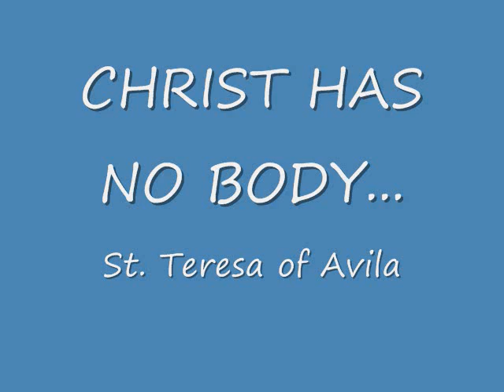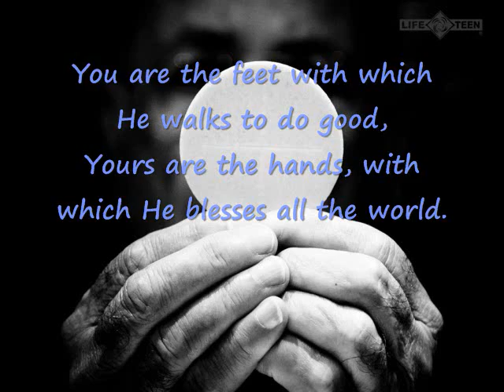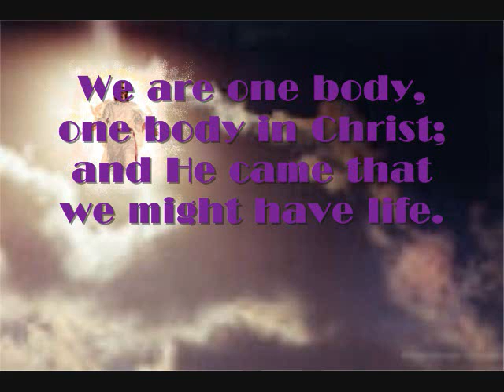Christ has no Body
We used this for our Life Teen night on how we are all one body in Christ.  It is based on the prayer by St. Teresa of Avila.